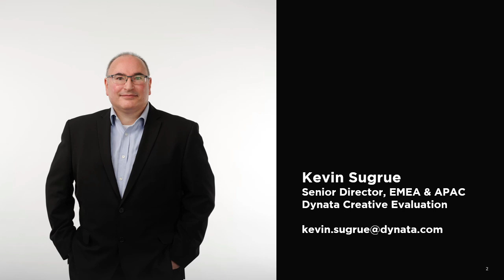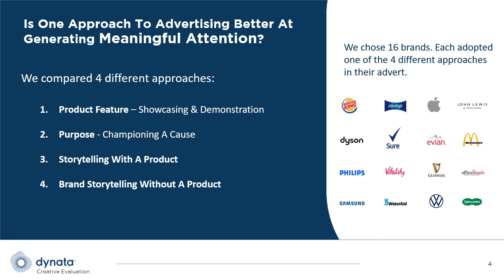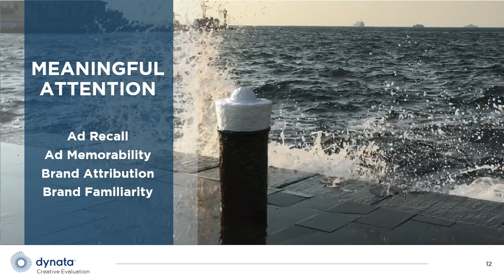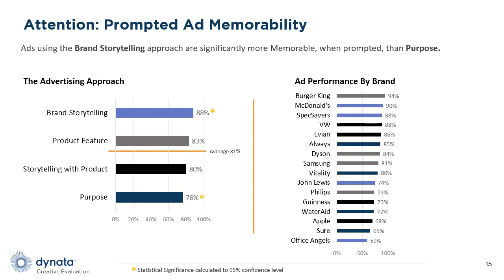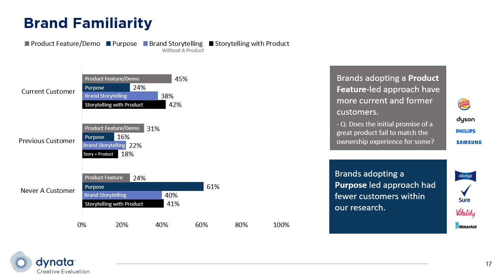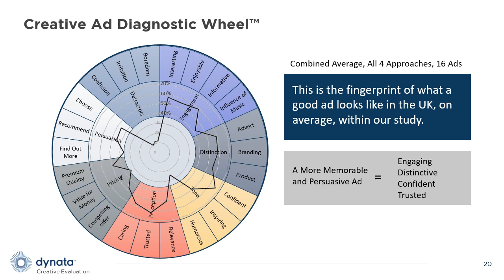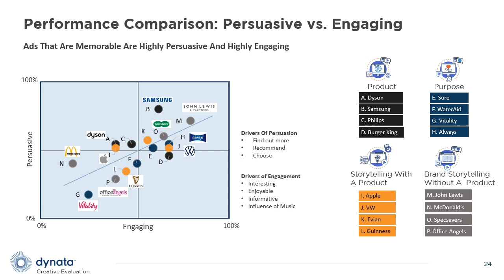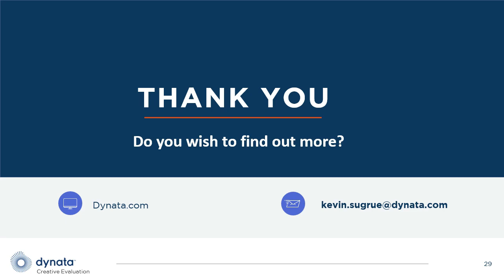Talk on Meaningful Attention in Advertising | Kevin Sugrue | Memex Conference Berlin 2023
Meaningful Attention In Advertising

Kevin Sugrue
Senior Director Creative Evaluation, Head of EMEA & APAC, Dynata

Kevin Sugrue is a global marketing strategy and insight expert. He has worked at WPP, Dentsu and IPG agencies, as well as brand owners and research agencies for over 25 years, including roles as Head of Insight & Analytics, Strategy Director and Consultant.
His work in this field has covered consultancy and marketing leadership for No.10 Downing Street, Amazon, BBC Worldwide, Courvoisier, Exxon Mobil, Lego, Microsoft, NatWest Bank, Spotify, TATA Communications, Saudi Aramco, Spotify, Toyota, Unilever, Virgin Media, Vodafone and Waitrose.
He has been awarded The Marketing Society Award for Excellence, as well as other awards.